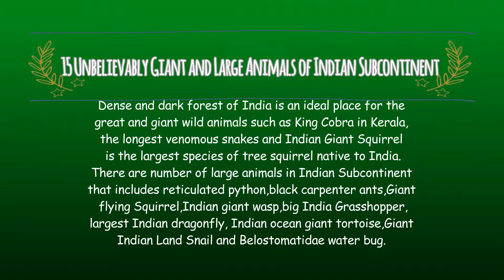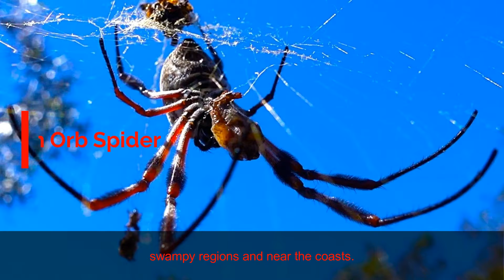15 Unbelievably Giant and Large Animals of Indian Subcontinent